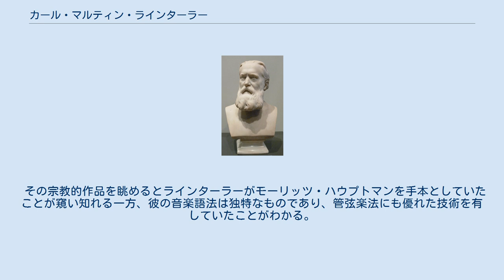カール・マルティン・ラインターラー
カール・マルティン・ラインターラー（Carl Martin Reinthaler 1822年10月13日 - 1896年2月13日）は、ドイツのオルガニスト、指揮者、作曲家。
 ラインターラーはエアフルトに生まれた。
彼に最初の音楽教育を施したのはマクデブルクの聖堂オルガニストだったアウグスト・ゴットフリート・リッターであった。
ラインターラーは神学を学んだ後、アドルフ・ベルンハルト・マルクスの下で音楽の勉強に励み、1849年から1852年には国王の奨学金を得てパリとローマへ遊学した。
 ラインターラーはブレーメン大聖堂と強い関わりを持っており、ここでブレーメン・ジングアカデミーの指揮者、合唱指導者を務めると同時に1857年からは聖堂のオルガニストとしても活躍した。
1859年からは男声合唱団Liedertafelの団長に就任している。
ヨハネス・ブラームスとは書簡のやり取りをする仲で、『ドイツ・レクイエム』のブレーメン公演に際してはラインターラーが責任者となった。
また、1868年1月に行われたマックス・ブルッフ作曲『ヴァイオリン協奏曲第1番』の改訂版の初演では彼が指揮棒を握った。
また、同年にはブレーメン芸術家協会（Bremer Künstlervereins）の副会長となっている。
 その宗教的作品を眺めるとラインターラーがモーリッツ・ハウプトマンを手本としていたことが窺い知れる一方、彼の音楽語法は独特なものであり、管弦楽法にも優れた技術を有していたことがわかる。
後年は車いす生活を余儀なくされ、彼が公の場に姿を見せる機会は減っていった。
 ラインターラーはブレーメンに没した。
 注釈 出典